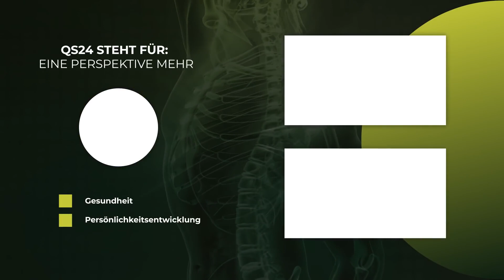Wenn Gluten unsere Darm-Gehirn-Barriere angreifen | Dr. med. Petra Wiechel | NaturMEDIZIN | QS24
Heutzutage kaum noch ein Geheimnis, wird doch offen über die Problematiken der Gluten diskutiert und oft auch schon potenzielle Lösungsansätze bei Allergien angepriesen. Doch wer reagiert auf Gluten – oder wer nicht? Oder reagieren alle – nur die einen wissen es – und die anderen nicht? Wo stecken die Gluten drin und weshalb sind diese heute zum Problem geworden? Wann kann eine Glutenunverträglichkeit auch zur Zöliakie führen? Die Award-Gewinnerin QS24 von 2020 – die Chefärztin Frau Dr. med. Petra Wiechel erklärt die Hintergründe.

▬ Zu Gast ▬▬▬▬▬▬▬▬▬▬▬▬▬▬▬▬▬
Sendungsnummer: NBas_210614-S2_wiechel